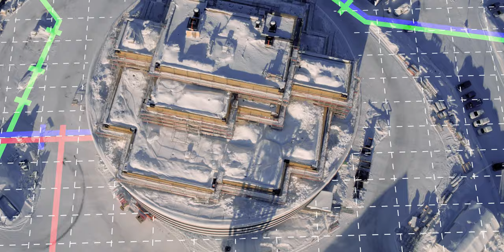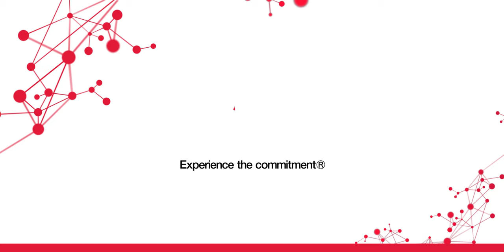CGI HiddenCity Kiruna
CGI Hidden City is a solution developed using augmented reality technology to support a major infrastructure undertaking where the whole city of Kiruna was moved due to instabilities in the ground from a century of mining. With Hidden City, those tasked with managing the infrastructure and move heavy machinery as well as houses and more, can use Hololens AR glasses to “see” plumbing and wiring under the surface.